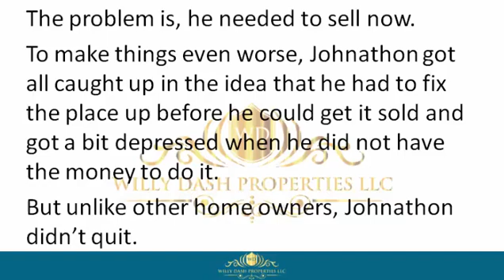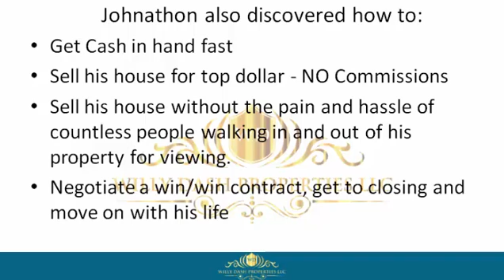how to sell my home in treasure island city fl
how to sell my home in treasure island city fl If you are looking for how to sell my home in treasure island city fl, then watch this video to learn everything you need to know about how to sell my home in treasure island city fl